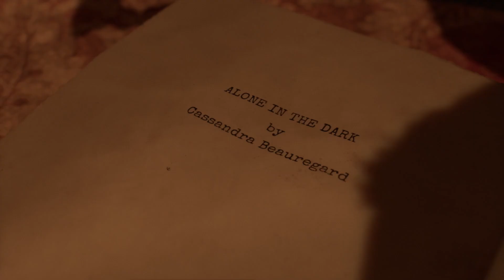TheZeroEquals Gaming - Alone In The Dark - Prologue Demo Gameplay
Alone in the Dark releases in 2024 and the demo, while short, provides us a taste of the atmospheric and cinematic nature of the upcoming game.